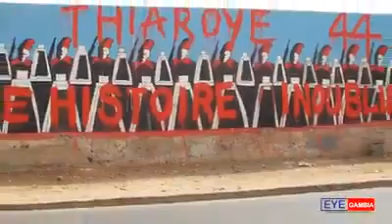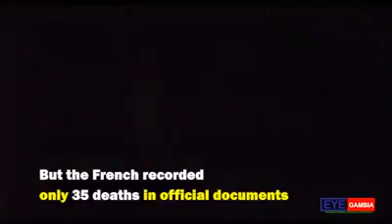Marginalization of the African race😠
Video from Famzy Aka Naija Pikin🇳🇬